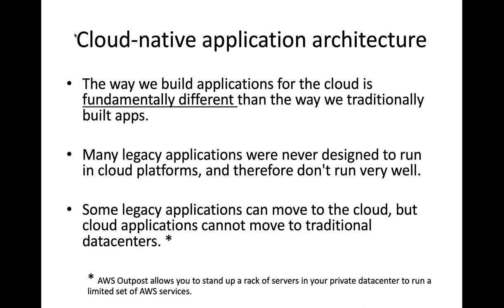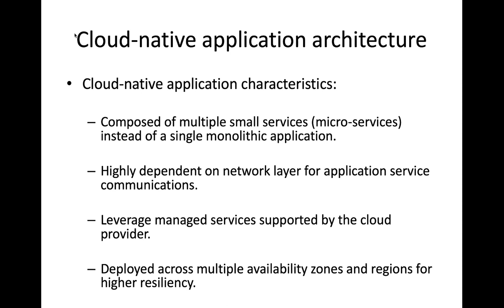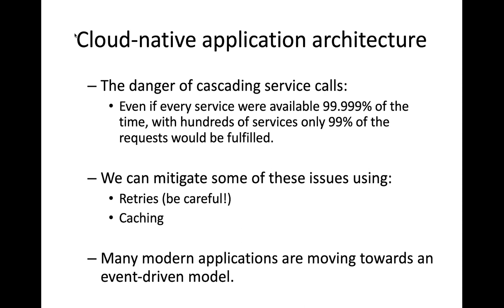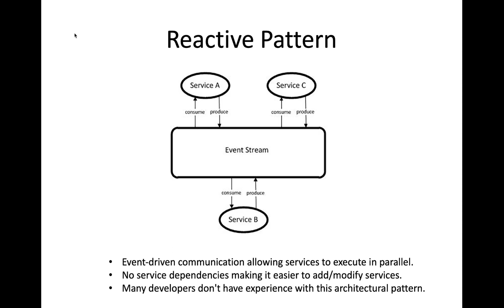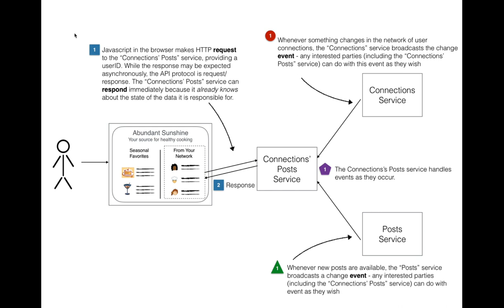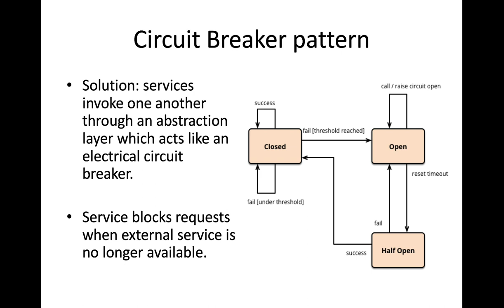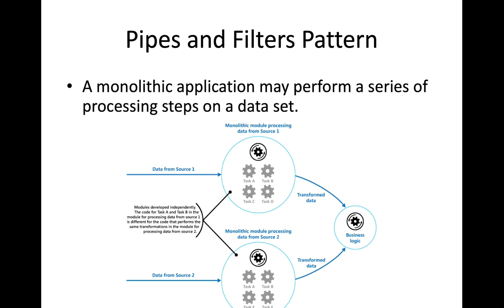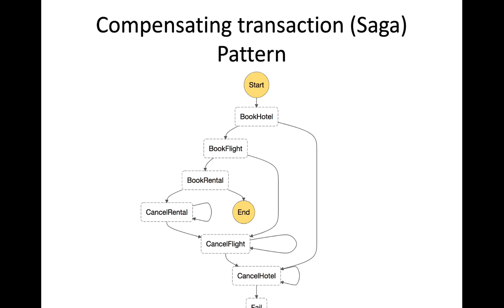DevOps & Cloud Infrastructure Week 5 Part 2: Cloud patterns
A graduate-level college course which introduces DevOps practices and cloud infrastructure patterns. The course is taught by Jason Baker at the University of St. Thomas located in St. Paul, Minnesota.